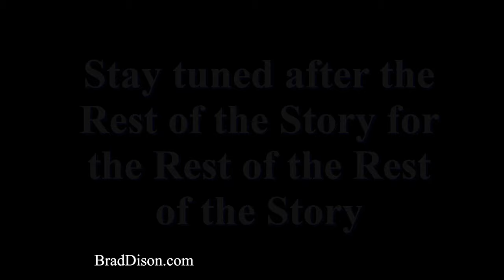The Most Trusted Man - Paul Harvey - The Rest of the Story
Lee was a sportscaster who recited baseball scores on the air.  He wanted more.  He wanted to join the regular staff, but he was turned down.  The boss at the station said he had no future as a radio announcer.  The boss suggested that he find something that he could do well, then do that.  As he was leaving, about to give up, he met someone in the hallway.  Find out what happened in this episode of Paul Harvey's "The Rest of the Story."